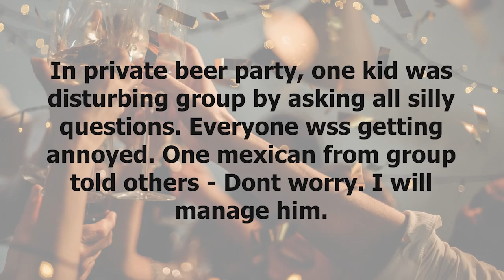funny jokes : In private beer party, one kid was disturbing group by asking all...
👇 the joke 👇

In private beer party, one kid was disturbing group by asking all silly questions. Everyone wss getting annoyed. One mexican from group told others - Dont worry. I will manage him.
He took him in one corner for 5 minutes, later on kid didn't bothered them at all infact he didn't came out of room.
Everyone asked mexican how he managed.
Mexican said- not to worry. He won't disturb us now.
I taught him, how to do .

jokes
funnyjokes
 Fun
 funny
comedy
 dirty_joke
 prank
 funny
 comedy
humor
bestjokes
make me laugh
 short jokes
 funnies
hilarious
 jokes
dirty jokes
joke adult
 little johnny jokes
dad jokes
Laugh out loud
 blonde jokes
 hilarious
 wife jokes
marriage jokes
bar jokes
 jokes joke
 joke stories
 Dirty joke stories
joke story
the joke shop
Laughter